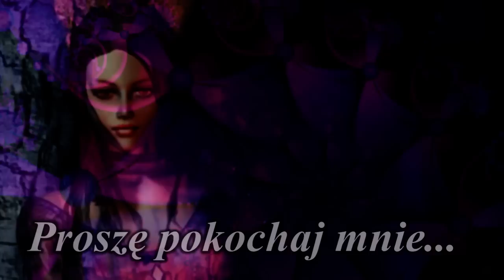Henryk Rynkowski - Wszystko co mam chcę dziś Tobie dać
Rozmarzona, zagubiona
Szukam nocą Twoich warg
Już pamiętnik wypłowiały
Nie chce słuchać moich skarg
Moje łzy rozmył deszcz... Słońca brak!

Bo wszystko co mam chcę dziś Tobie dać
Każdego dnia przy Tobie chcę trwać
W diamentów deszcz chcę zamienić łzy
W ramionach Twych cudowne mieć sny

Kiedyś dla zabawy pisałem zupełnie nowe teksty do znanych zagranicznych piosenek. Ten cover przeboju zespołu Roxette jest tego przykładem. Jeśli ktoś potrafi i chce, to może sobie zaśpiewać :)